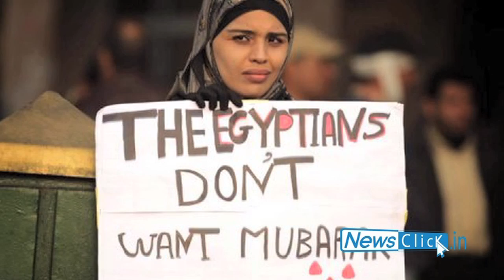Egypt after Mubarak: Challenges before the people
Hani Serag, Egyptian democracy activist and part of Peoples Health Movement discusses with Newsclick the issues in Egypt after the removal of Hosni Mubarak as President.